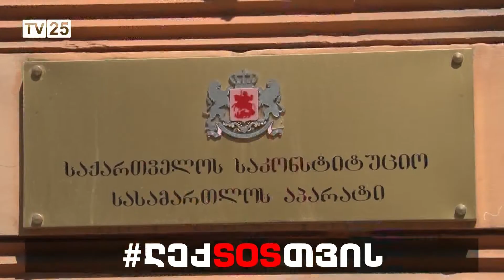პარტია „ხალხისთვის“ საკონსტიტუციო სასამართლოში, სამოქალაქო კოდექსის 625-ე მუხლს ასაჩივრებს